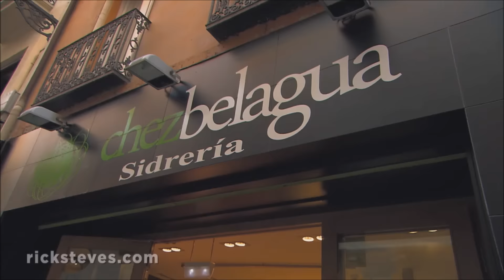Pamplona's Running of the Bulls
Heading to Spain this summer? If you time your trip right, you’ll witness one of Europe’s most exuberant festivals and craziest spectacles: Pamplona's Running of the Bulls. For nine days each July, throngs of visitors descend on the city for the adrenaline-filled event. Revelers enjoy carousing, music, parades, fireworks, and lots of sangria. My TV crew and I were there for two days with front-row seats for the stampeding action. I was really impressed at how the people of Pamplona have it organized: party, party, party, bulls run, clean up, sleep, party, party, party...repeat daily for nine days.

If you’re thinking of taking in this one-of-a-kind festival, get started on planning with my “Rick Steves Spain 2018” guidebook